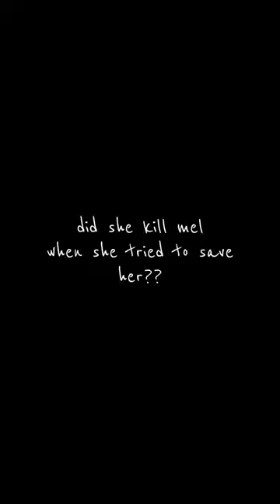theory??😨😨|| shorts melaniemartinez